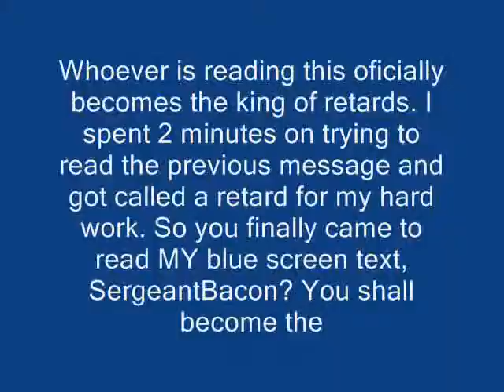[YTP Tennis] Soulja Boy meets the Great Mighty Poo (2/6)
The second round of YTP tennis between me and SergeantBacon.

AH, great. The blue screen is SO easy to catch. I guess I'm just unlucky.

Material Added:
Old Spider-man intro
Schnappi
Conker's BFD - The Great Mighty Poo
Mario Teaches Typing 2 (Flying Head)
AVGN - Independence Day
My personal Second Life video